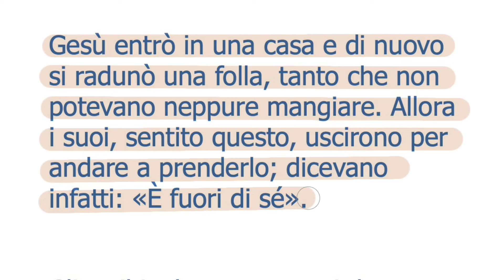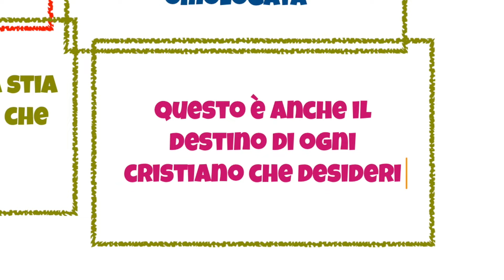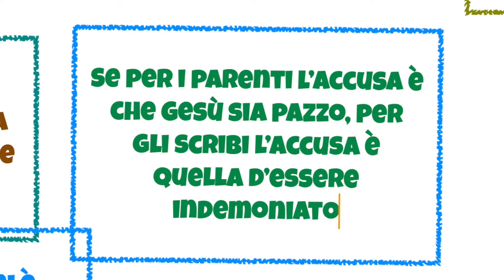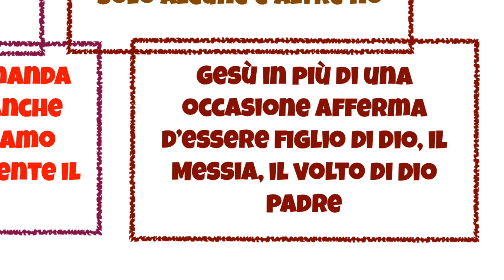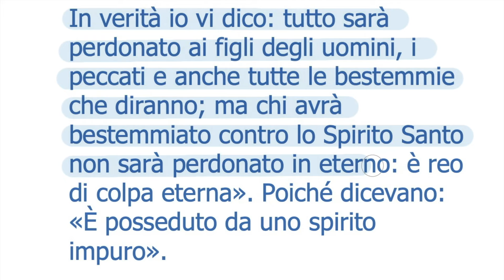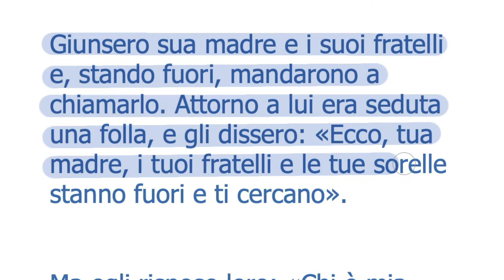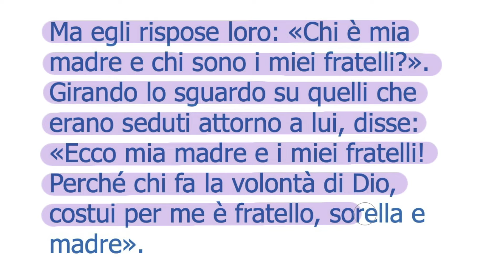Chi o cosa muove Gesù? (Mc 3,20-35) DOMENICA 9 GIUGNO